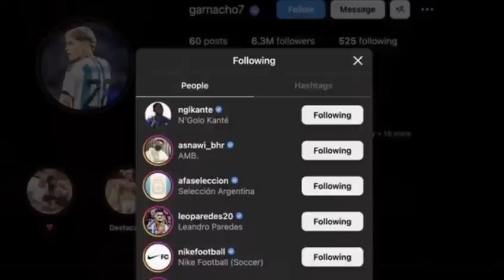Setalah Viral,Garnacho Langsung Menfolow IG Asnawi, Pengen Kenal Lebih dekat! Fans, Main Ke makasar❗